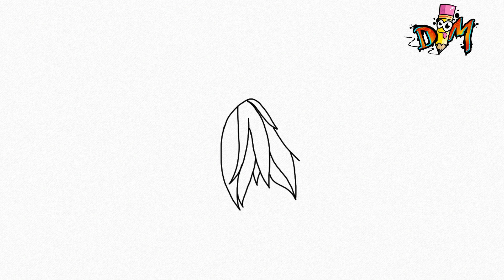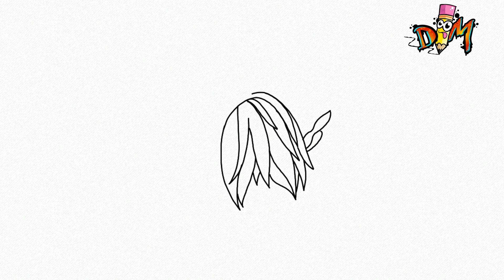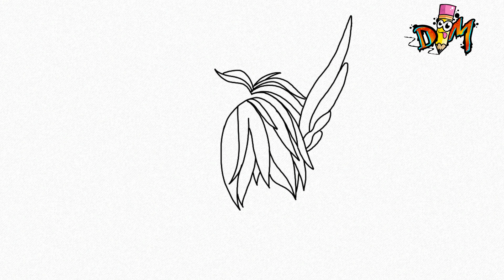COMO DIBUJAR LA SKIN ASSASSIN CROSS MUJER DE FREE FIRE X RAGNAROK | DIBUJOS DE FREE FIRE X RAGNAROK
Hola amigos hoy estare dibujando una colaboracion de free fire con ragnarok. la skin de assassin cross mujer o argoz celestial muy facil y paso apaso SUSCRIBETE Y COMPARTE PARA MAS VIDEOS